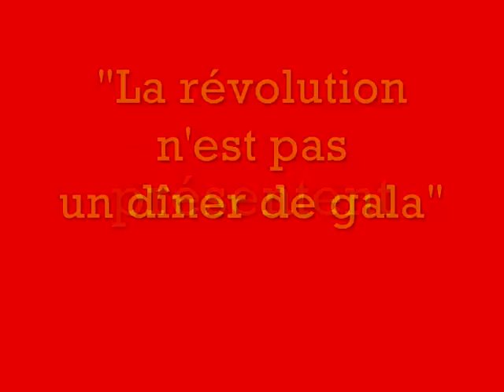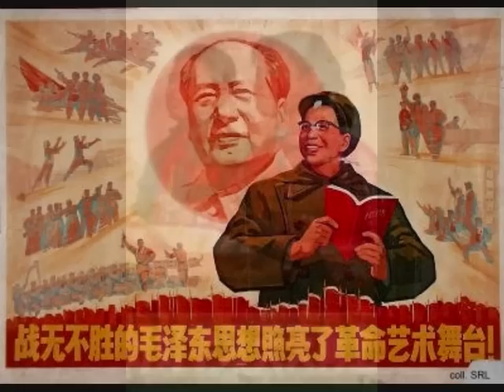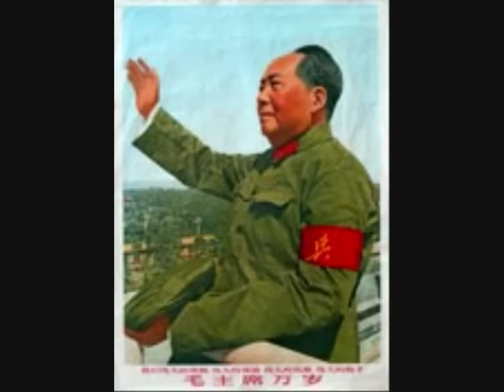RS2F MAO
Misd en image des Ludwig von 88: "La révolution n'est pas un dîner de gala"